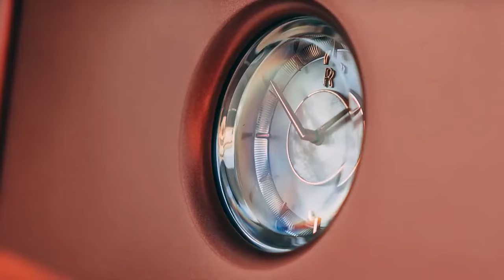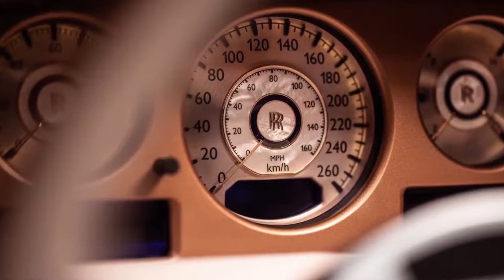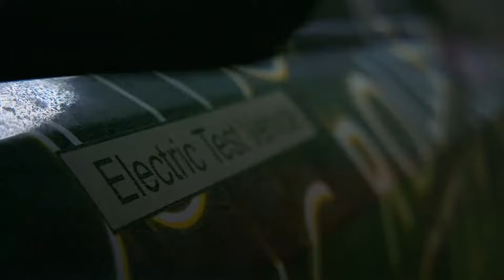"Unveiling the Unparalleled Luxury: The Rolls-Royce YouTube Revelation"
Welcome to a mesmerizing journey of opulence and elegance! In our captivating YouTube series, "Unveiling the Unrivaled: Rolls-Royce Revealed," we dive into the world of automotive magnificence like never before. Join us as we unravel the layers of luxury that define Rolls-Royce – a brand renowned for its unparalleled craftsmanship, innovation, and timeless allure.

In each episode, we take you behind the scenes, exploring the meticulous artistry that goes into creating these automotive masterpieces. From the iconic Spirit of Ecstasy gracing the hood to the sumptuous handcrafted interiors, every detail tells a story of exquisite taste and dedication to perfection. Our expert hosts share insights, anecdotes, and technical marvels that make each Rolls-Royce model a true work of art.

Whether you're an automotive enthusiast, a connoisseur of luxury, or simply intrigued by the blend of engineering and artistry, "Unveiling the Unrivaled" promises to satiate your curiosity. Join us for an immersive experience where we unveil the embodiment of prestige, elegance, and sheer automotive excellence. Indulge in the allure of the world's most prestigious vehicles – because luxury is not a compromise; it's a way of life.